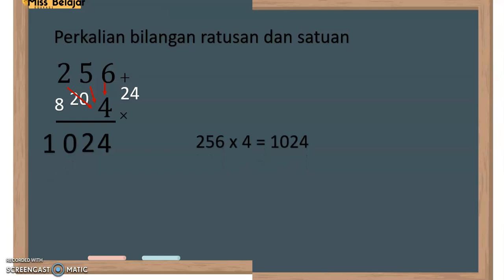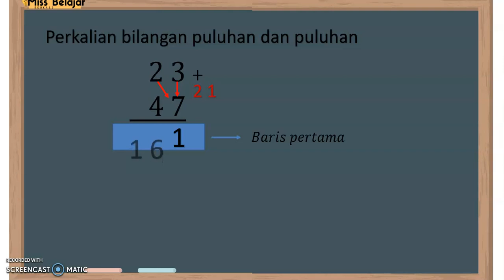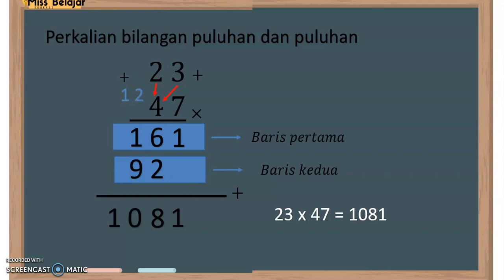Soal Latihan Cara Perkalian Bersusun Bilangan Bulat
Video ini tentang cara mengalikan bilangan bulat dengan cara bersusun dengan mudah dan cepat